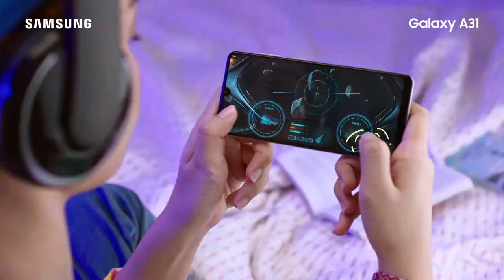Project di masa sekarang ini, tunggu versi panjangnya ya gais 🙌😉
NEW Samsung Galaxy A31
Stay at Home, Stay Awesome
client @samsung_id
agency Creative Juice
production house @thinktank.indonesia
executive producer @ranirauf
film director @ren.bramantyo
asst. to dir / 1stad @backdoormen
producer @meyhaa
dop @ariowirawandop
art director @artngitig
wardrobe @uths
production manager Bagyo
talent co Bagus
post @eltra.studio
offline editor @sitohangcoky
online editor Obeth
grading @ SunnySideUp @tonytoelle .
music @studiomimpi (Aconk)
Graphics & 3D @backyardanimation .
Love the work and outcome even though all production has been done remotely success. Amazing and funny act from my favorite @vitapurwadinata @benjeffrye and the new kid, Billy.
Again thank you so much all regarding this AWESOME craft. I’m blessed. Love it 😉👍💯😍🙌